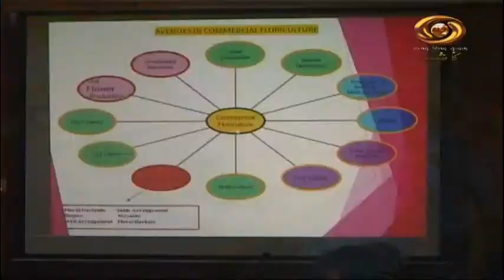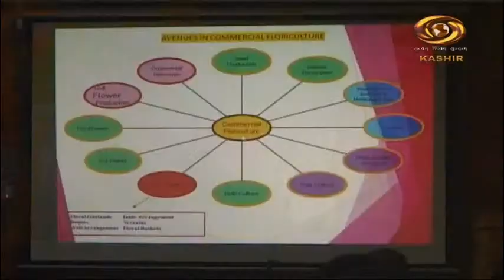Agriculture News (Mandi Bhaw)